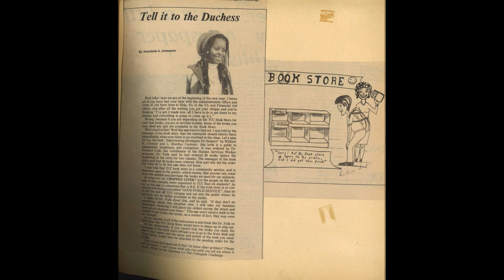"The Obeah Woman" (AUDIOBOOK CHAPTER 9) - Anastasia "The Phoenix" Armourer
Buy your copy of "The Obeah Woman" by Anastasia "The Phoenix" Armourer  @amazoncom-xl7yc

Prepare for a magical, spiritual adventure that takes place on the island of Trinidad. A land brimming with soul, culture and the mysterious practice called'Obeah!'
In the book "The Obeah Woman", you will follow the story of "Dora Van Hart", or as the people of Trinidad call her, "Mother Dora", through a magical tale that follows the life of an Obeah Woman as she uses her mystical secrets to both aid and engage in spiritual warfare in the service of her people.
The Obeah Law, passed in Jamaica in around 1898 remains in force with only a few minor amendments today. In this book, "The Obeah Woman", by author Anastasia A Armourer, you will experience the fictional account of a secret practice of Obeah as revealed through Mother Dora. Along with beautiful illustrations of full-color portraits of the hidden Black gods and goddesses, and a tale that will transport you through life in Trinidad and spiritual warfare with hordes of the Darkside, the only thing left to do is brace yourself for a fantastic cultural adventure in the book "The Obeah Woman!"

Anastasia Armourer (who has traveled a long road since her girlhood in the mountains of Trinidad) writes about mystic adventures in her novels. Drawing on this African-Caribbean tradition, which she learned from her "Aunties", she puts the healing and good magical powers of the Obeah Women African-American culture in her books. Anastasia Armourer has been Student Body President at Tacoma Community College, in Washington, where she holds an Associate degree. She has been a Social Worker and a Community Organizer. Her novel is growing as fantastically as one of the spells of the Obeah Woman herself.